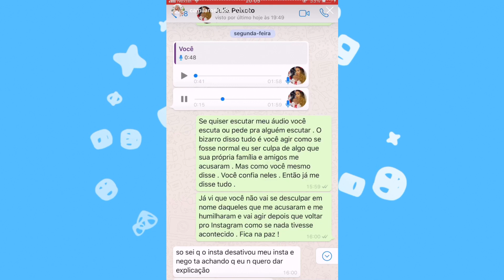FIM DO AUÊ: CAMILA ROSSADO SOLTA O VERBO SOBRE PRONUNCIAMENTO DE JULIA PEIXOTO!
Com todas as partes falando sobre o caso parece que a treta acabou.

Entenda
Entenda
FASE DIFÍCIL: Camila Rossado CAI em GOLPE, SE EXPLICA e TRETA FEIO na festa de JÚLIA PEIXOTO!

🕧 Minutagem:

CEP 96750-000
Butiá/RS